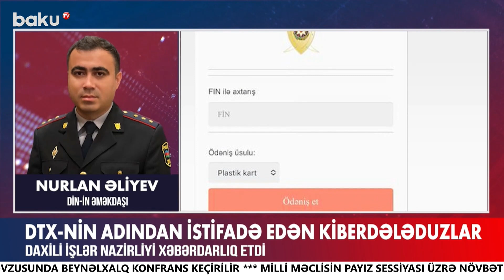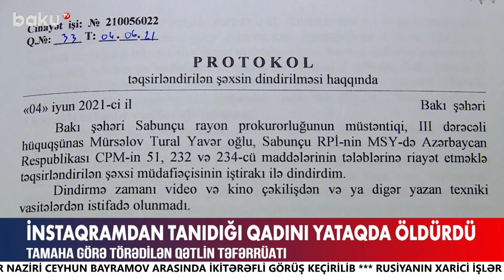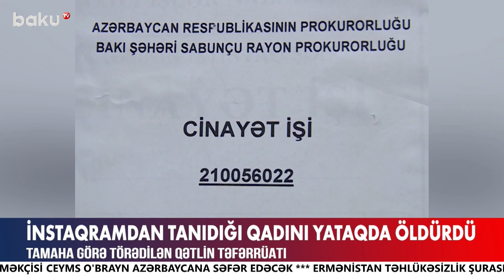Müdafiə Nazirliyi son təlimlərdən görüntülər yaydı